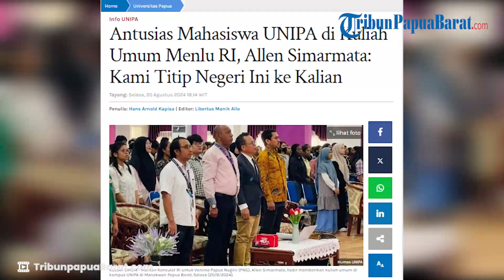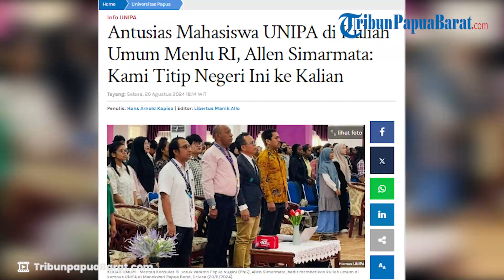ANTUSIAS MAHASISWA UNIPA DI KULIAH UMUM MENLU RI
TRIBUNPAPUABARAT.COM, MANOKWARI - Mantan Konsulat RI untuk Vanimo Papua Nugini (PNG), Allen Simarmata, memberikan apresiasi kepada civitas akademika Universitas Papua (UNIPA) yang turut memberikan kontribusi dalam pembangunan Indonesia.

Allen Simarmata hadir secara langsung di aula utama UNIPA di Manokwari dalam agenda kuliah umum Kementerian Luar Negeri Republik Indonesia (Kemenlu RI) bertajuk "Perjalanan 10 tahun diplomasi Indonesia", Selasa (20/8/2024).

Artikel ini telah tayang di Tribunpapuabarat.com dengan judul Antusias Mahasiswa UNIPA di Kuliah Umum Menlu RI, Allen Simarmata: Kami Titip Negeri Ini ke Kalian,
Penulis: Hans Arnold Kapisa | Editor: Libertus Manik Allo